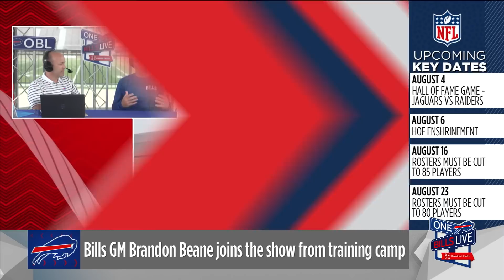Brandon Beane from Bills Training Camp | One Bills Live | Buffalo Bills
Bills GM Brandon Beane joined One Bills Live from training camp on July 25, 2022 to discuss the focus of the team early on, how Von Miller is fitting in with his new team and why the pass rusher looks "season ready." He also talked about rookie RB James Cook's impressive debut so far, gave his thoughts on some of the other 2022 rookies & shared updates on injured players and new additions to the roster.